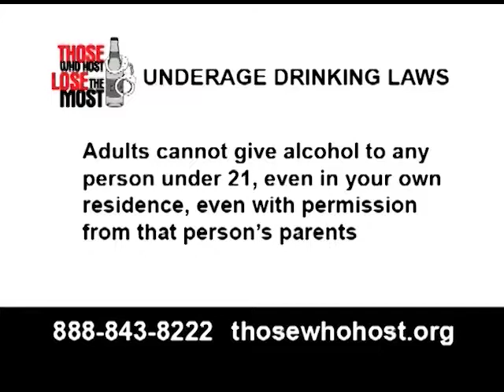It Happened In Grand Prairie 040207